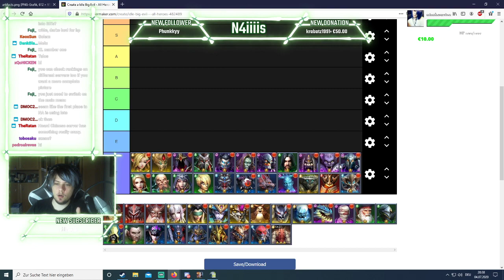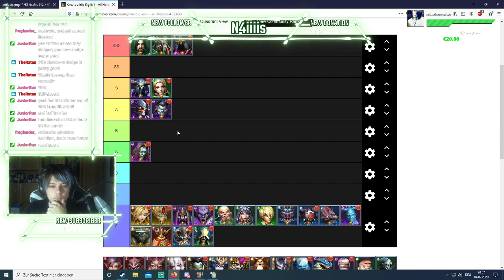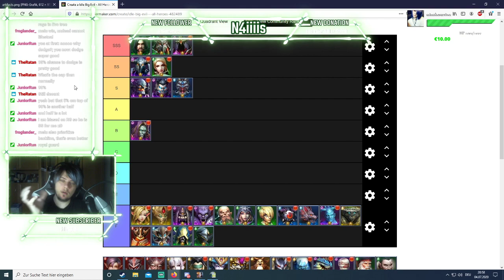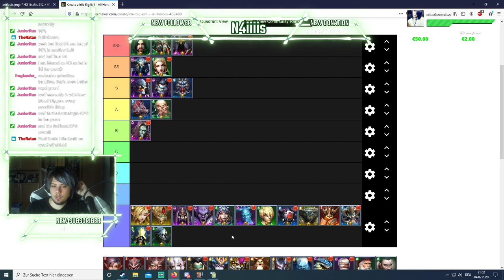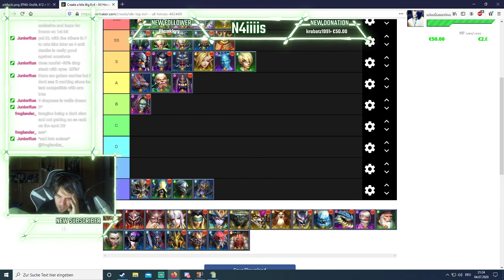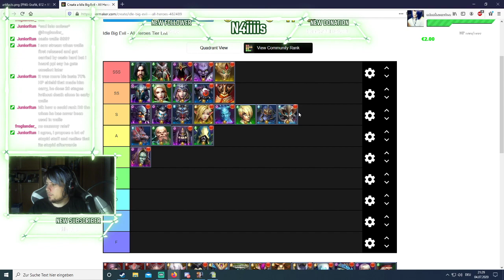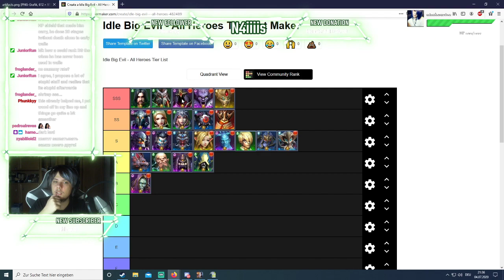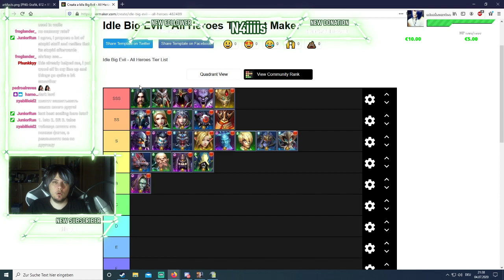IBD / META-Guide V1.02 (Wall/Stages) long version